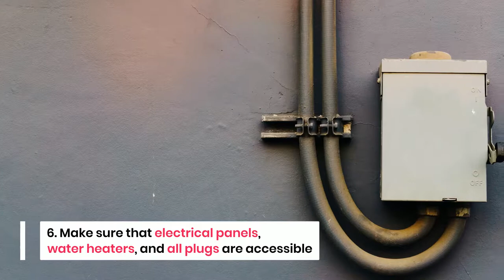Easy Tasks to Tackle for Your Upcoming Home Inspection